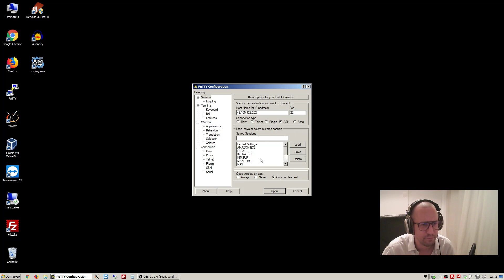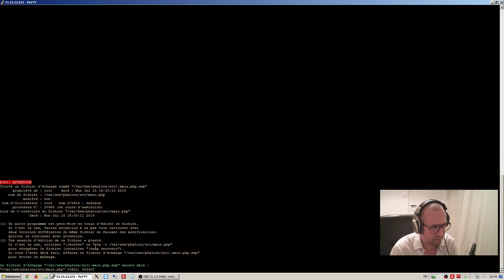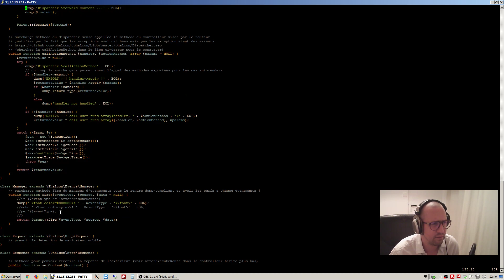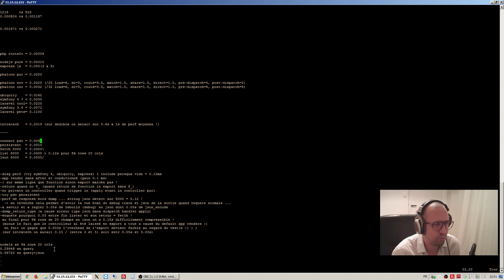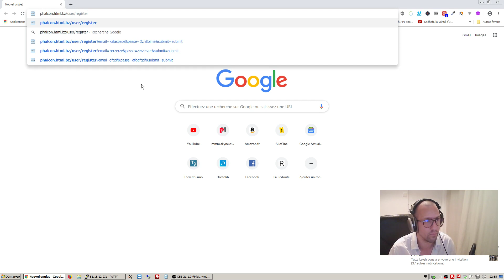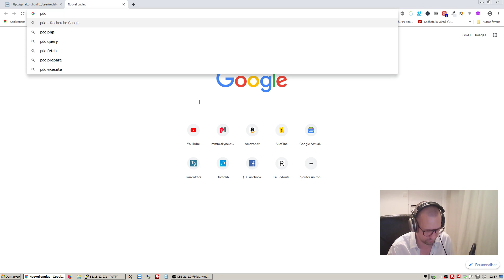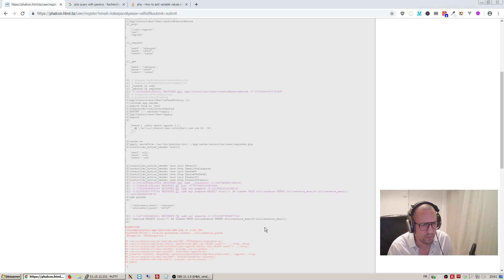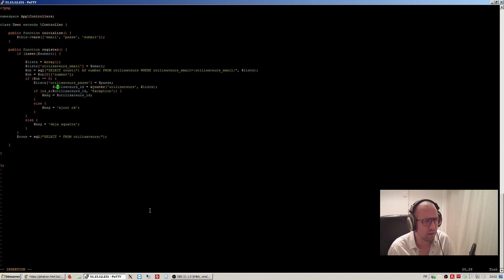Phalcon Analyses performances et ammeliorations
Analyse performance framework de base,
phalcon vs ubiquity vs symfony vs laravel vs nodejs.
Protection contre injection sql dans methode inscription.